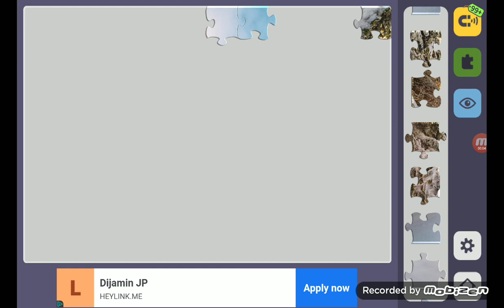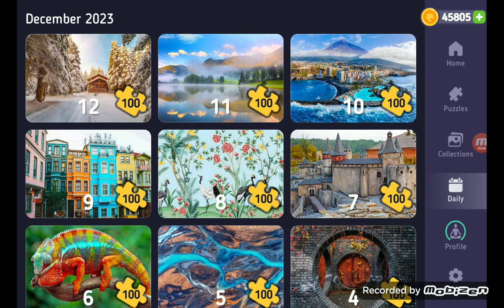Relax Jigaaw Puzzle bagian 554